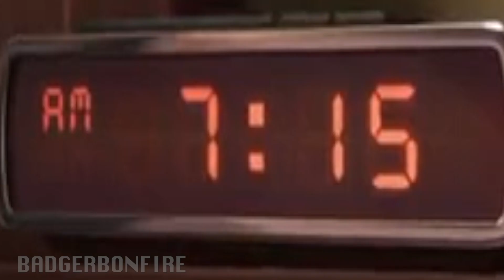YOU'RE GOING TO BRAZIL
you must come to brazil. you will not refuse.